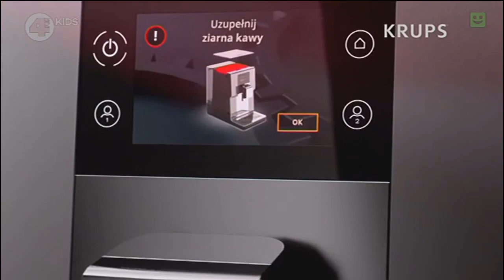4fun Kids Blok reklamowy z dn. 06.12.2020